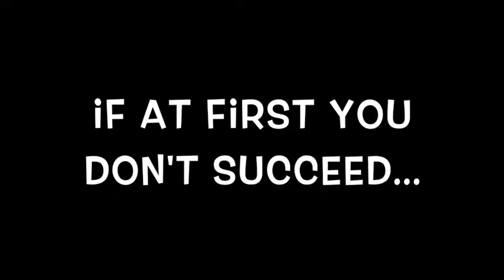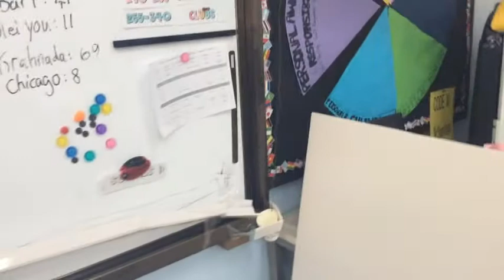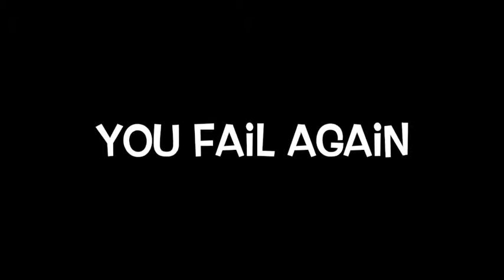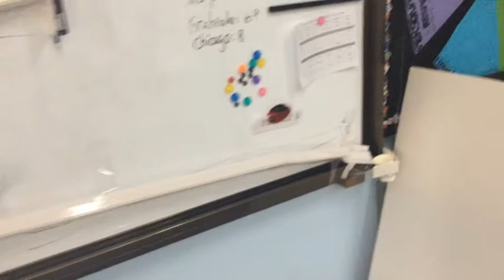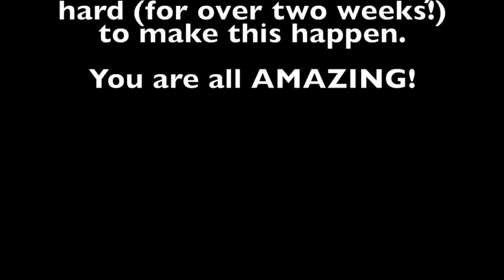Maple Leaf FNS Dalian - Rube Goldberg Device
The grade nine class at Maple Leaf Foreign Nationals School – Dalian shares this video of their most recent project, a Rube Goldberg Device that spanned three classroom walls to its ultimate objective. For more information on our schools and employment opportunities please